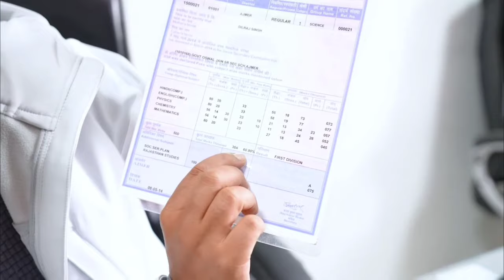Mr Indian Hacker Biggest Ac*cident Reveal 😱 Dilraj Singh || Mr Indian Hacker new video